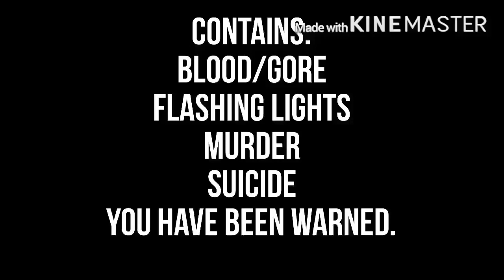Blame It On The Kids • GCMV • Oc Backstory (Lazy at the end)